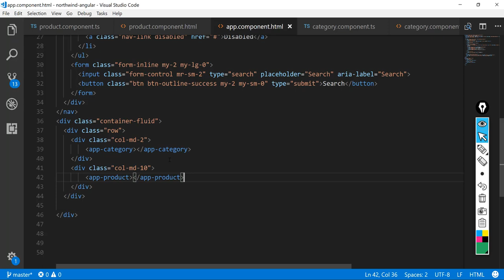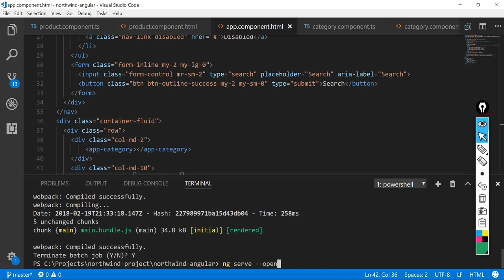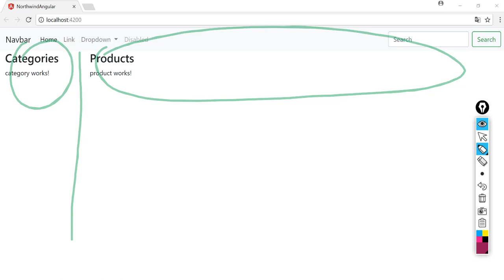Angular 5 Dersleri 7: Bootstrap 4 ile Görsel İyileştirme